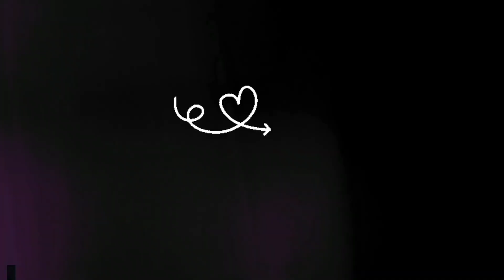Women's Day Special Cake Design by Me || Without any Classes my Homemade Cake 🎂|| Cake Icing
Women's Day Special Cake Design by Me || Cake Design ||

Hi Friends 🙋
This video is about Cake Icing at Home...

I'm not a professional Baker but I love to make Cake at home and it's my hobby and without any classes/workshop.
 I learnt to make cakes by watching videos on YouTube, YouTube is a great platform for everyone to learn so many things♥️.
This is My 8th cake & I make cakes Occasionally...

If u love to watch this Video please do Like👍 & Share😊.